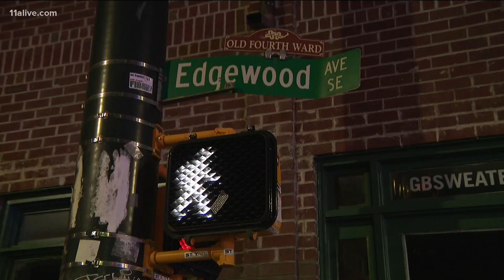Edgewood Ave blocked off summer weekends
You may have noticed parts of Edgewood Avenue blocked off this weekend and it'll stay that way throughout the summer.